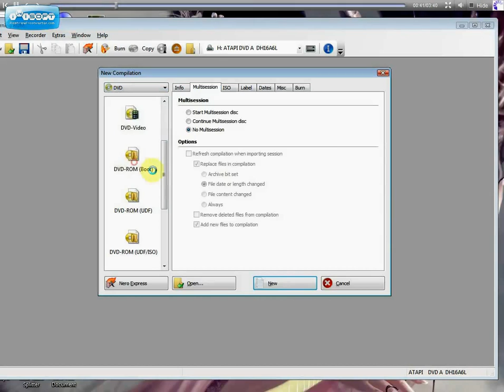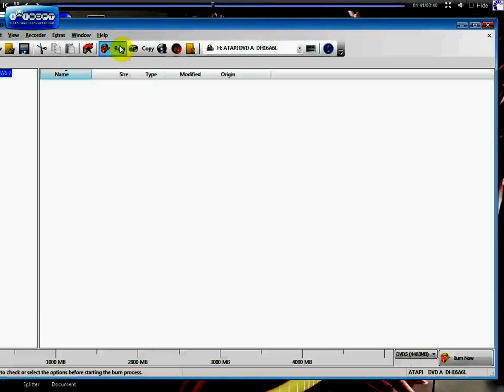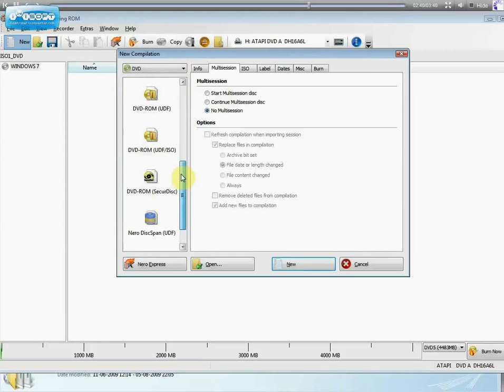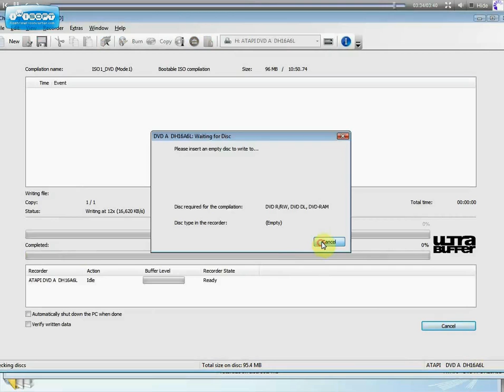windows 7 bootable with help of nero in easy way...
This video shows how to make windows 7 bootable dvd using Nero.
This requires only windows 7 files I mean it is not necessary that you have it's bootable dvd or ISO.
You can do this for vista also.